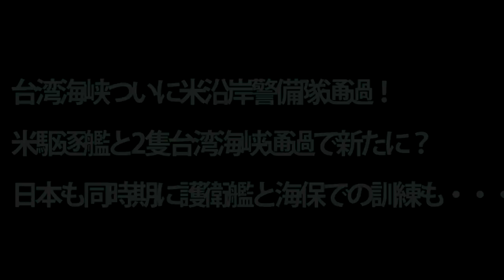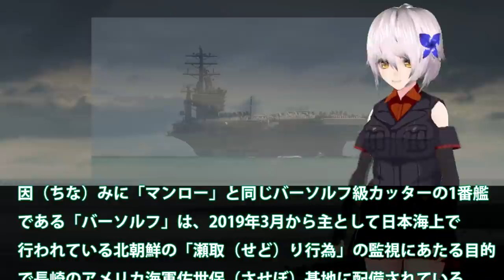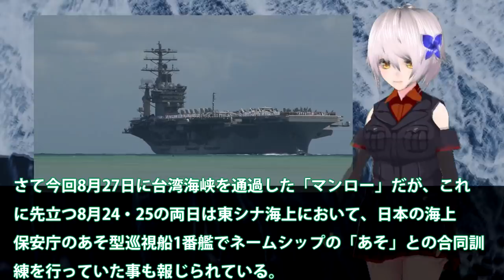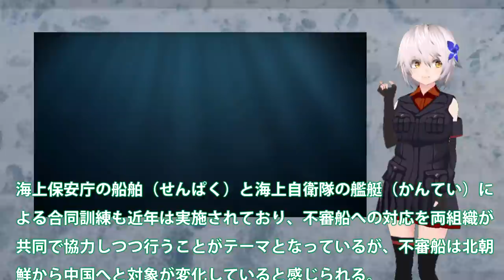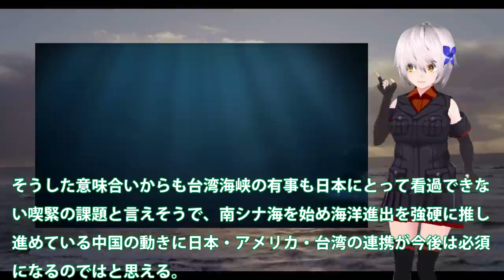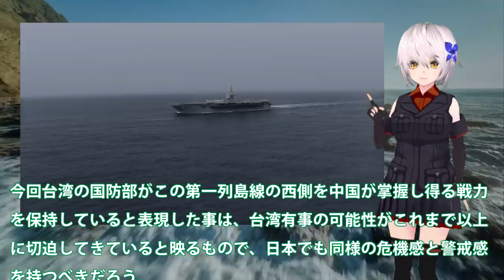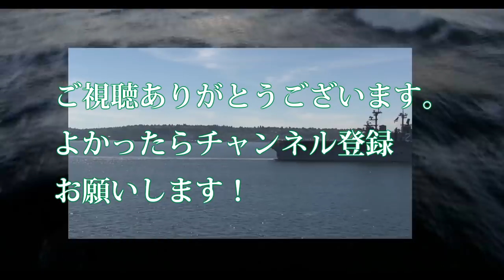台湾海峡ついに米沿岸警備隊通過！米駆逐艦と2隻台湾海峡通過で新たに？日本も同時期に護衛艦と海保での訓練も・・・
関連動画
「台湾有事」想定されるシナリオとは？その時、日本はどう対応すべきなのか（2021年7月27日放送 BS 日テレ「深層NEWS」より）
菅内閣快挙！日米共同宣言に「台湾海峡」と明記。これがどれだけ重要なの事かを解説します｜上念司チャンネル ニュースの虎側
米駆逐艦が台湾海峡通過　バイデン政権初で中国反発(2021年2月4日)

引用・転載「出典：海上自衛隊ホームページ」
引用・転載「出典：航空自衛隊ホームページ」
引用・転載「出典：陸上自衛隊ホームページ」

本当に日本は弱腰？「台湾海峡の平和と安定」明記の日米共同声明直後、防衛大臣が与那国島配備の部隊を訪問。そこに込められたメッセージとは？｜上念司チャンネル ニュースの虎側